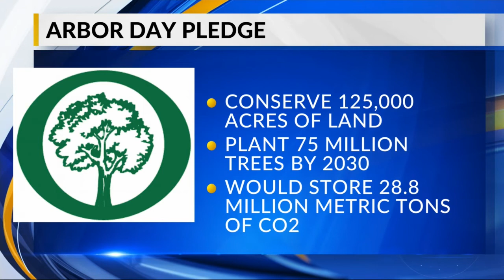Gov. Evers and the Arbor Day pledge